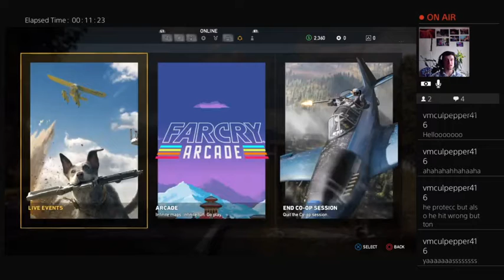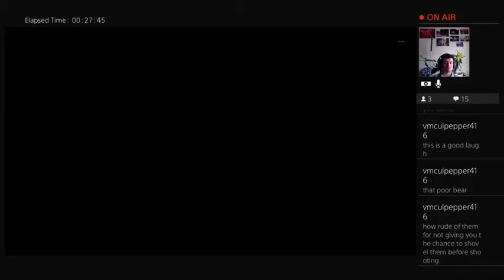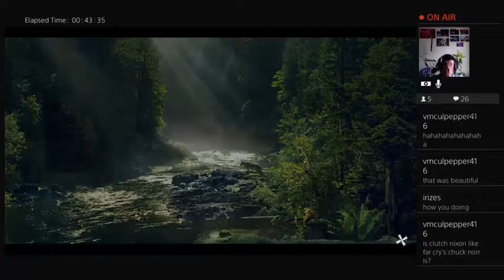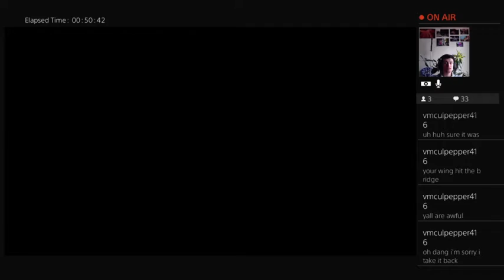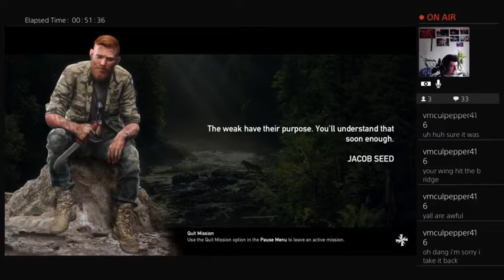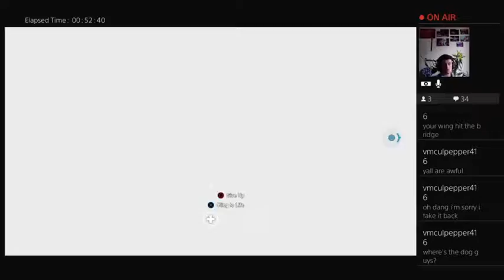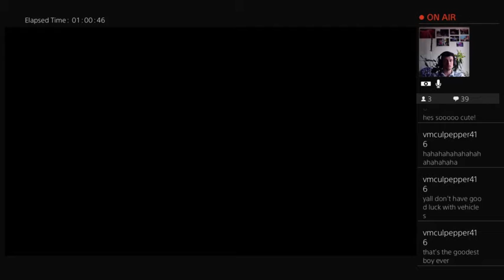Sword Chomp crew plays Far Cry 5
Fish and Shea hopped on to Twitch to stream some missions in Far Cry 5. Hilarity ensues.